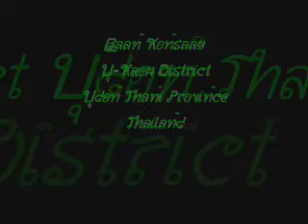Isaan Impressions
Impressions from Baan Konsaay in U-Kaew District, Udon Thani Province, Thailand